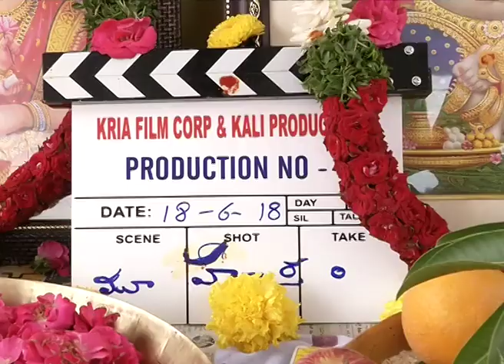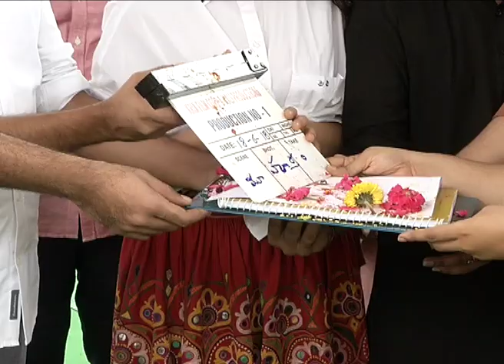Shriya Saran and Niharika New Telugu Movie Launch | Ilayaraja | Sujana | Ramesh Karutoori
Shriya Saran and Niharika New Telugu Movie Launch. Here is the full video on 70MM Telugu Movie. Welcome to 70 MM Telugu Movie Official YouTube Channel.